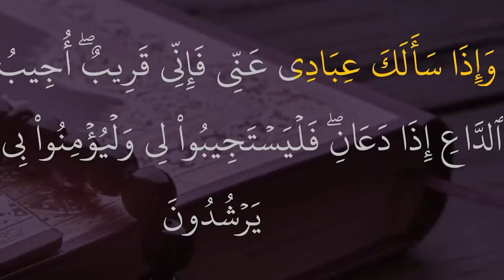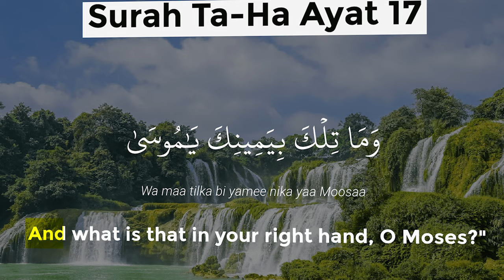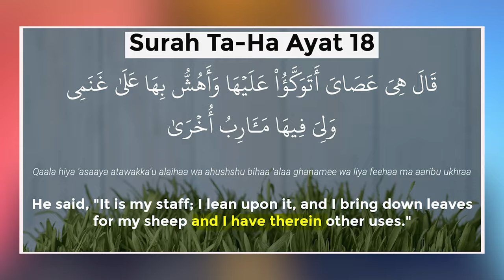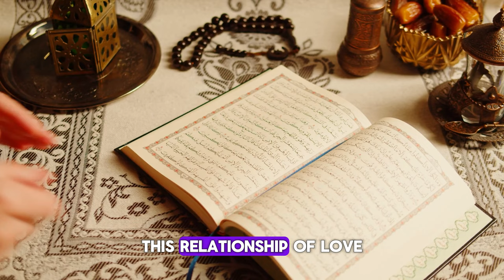Question From a New Muslim: Is it Selfish to Make Dua?